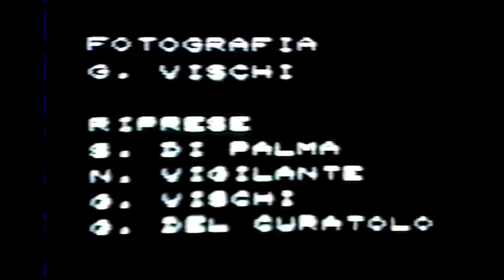Il Monolocale - 1x05 - L'appuntamento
Il Monolocale - Episodio 5 - L'appuntamento.
con: Giuseppe del Curatolo, Maurizio Di Palma, Giuseppe Vischi, Nazario Vigilante, Caterina Gianolio, Monica Cirasella, Francesca Ferrante, Stefano Di Palma, Gianluca Giorgio, Francesco Avveniente.

E' superfluo descrivere cosa rappresenti IL MONOLOCALE per la generazione dei ragazzi degli anni '90. Tutti avrebbero voluto parteciparvi e chi non l'ha fatto ancora non se ne dà pace :-) Finalmente anche su YouTube, tutti i 7 episodi (più l'episodio speciale girato con TeleSveva) della sit-com culto della Vischi Film Production - Apocalipse Nau insieme all'ormai mitico cortometraggio A VOLTE I CAPELLI CADONO, alle apparizioni televisive su TV OFANTO, al remake de L'ESORCISTA e all'incompiuto LEGGO I GIORNALI E MI TENGO INFORMATO. Il tutto farcito con gli immancabili ERRORI dell'epoca pre-paperissima.